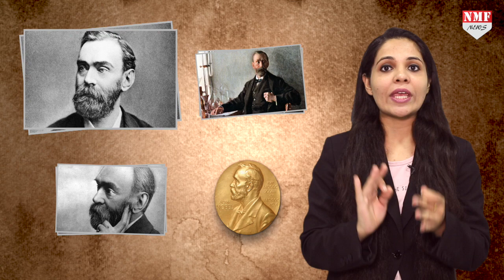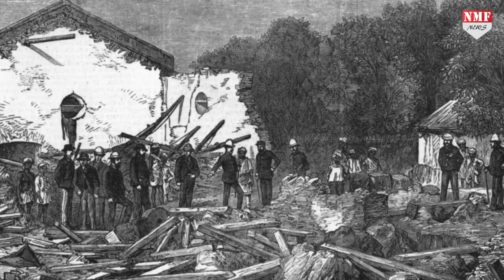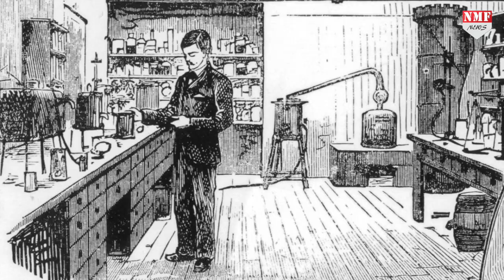6 क्षेत्रों में दिए जाते है नोबेल पुरस्कार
डायनामाइटके अविस्कार करने वाले नोबले का जन्म स्वीडन में हुआ था. नोबेल ने निट्रो में सिलिका मिलाकर क्रांति ला दी... जिससे एक नए पदार्थ का जन्म हुआ. और इस पदार्थ का नाम नोबेल ने डायनामाइट रखा. लेकिन दुनिया भर में अंधाधुंध डायनामाइट के प्रयोग से लोगों की मौत ज्यादा होने लगी. जिससे लोग नोबेल को मौत का सौदागर कहने लगे.